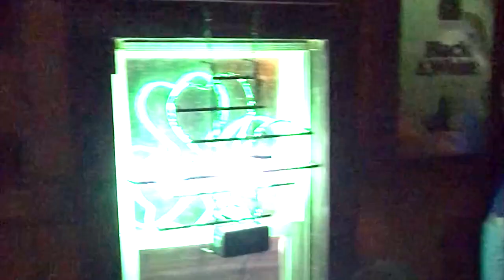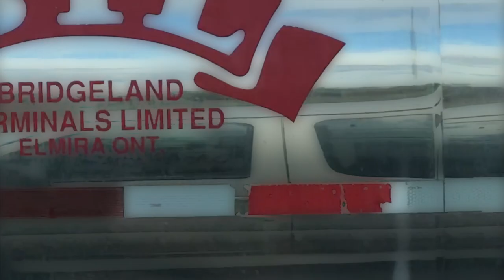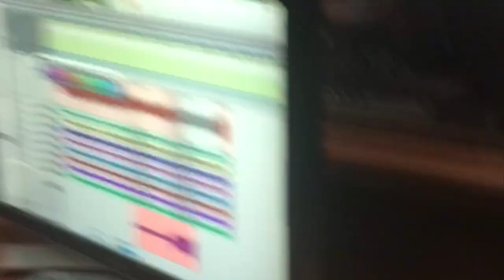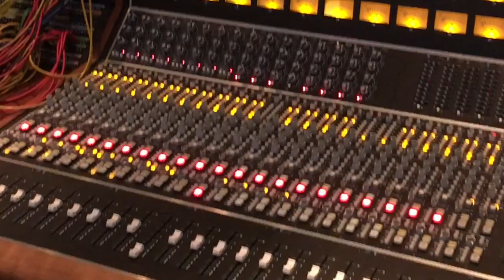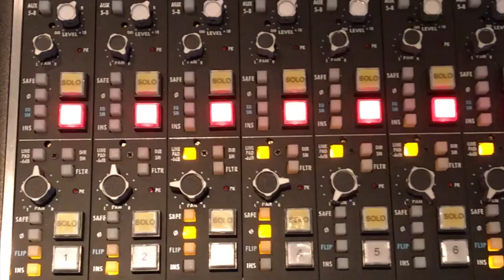Making of Atlas Vending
Behind the scenes of the making of our new album Atlas Vending.